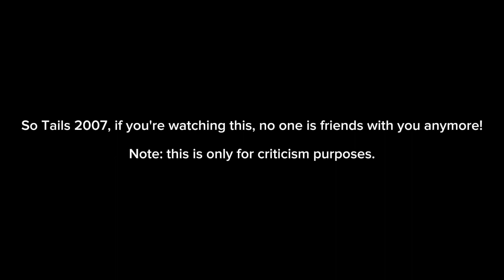The controversy surrounding Tails2007...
@Tails_fanarts, I hope you regret what you've done!

credit to all but him (I used to be neutral to him but not now)